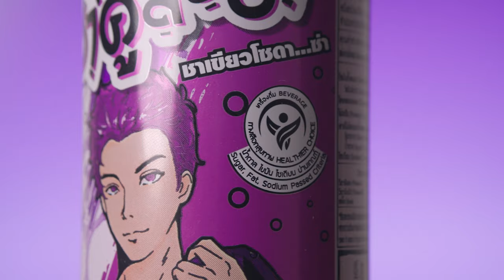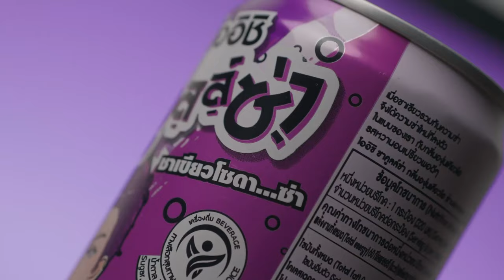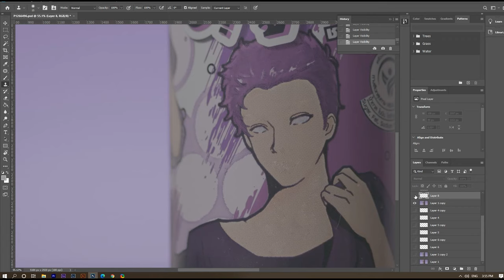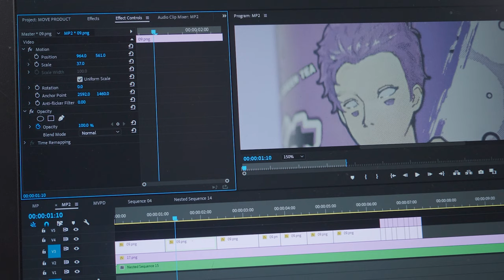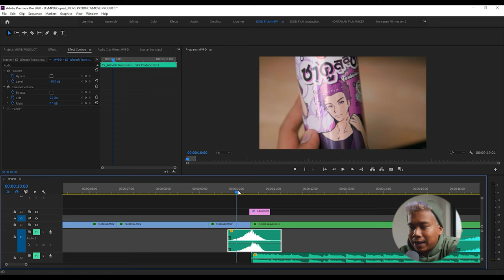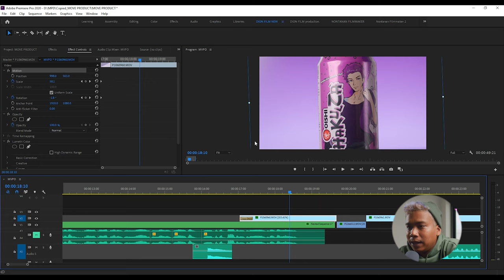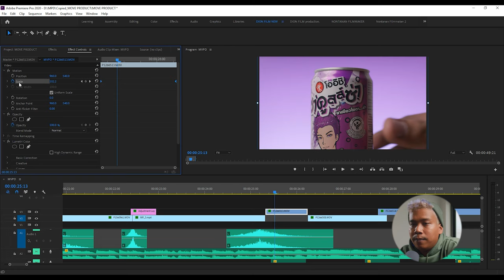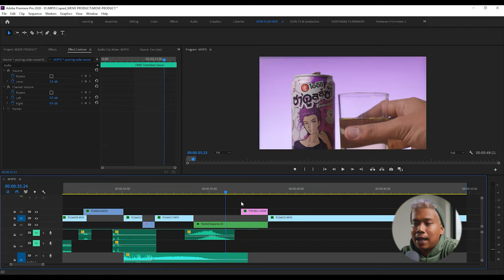HOW TO กระป๋องพูดได้ l ฺBTS & Editing Breakdown l ถ่ายวิดีโอ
HOW TO กระป๋องพูดได้ l ฺBTS & Editing Breakdown

มาแล้วครับผม ตามสัญญา กับ การถ่าย และ การทำให้ กระป๋องมันพูดได้ รวมไป ถึง  Editing Breakdown กระบวนการตัดต่อทั้งหมด กว่าจะได้กระป๋องพูดได้ ทำยังไงนั้น เอาไปว่าไปดูกันดีกว่า

Ep นี้ จะยาวหน่อยนะครับผม เพราะว่า มีหลายขั้นตอน ที่อยากให้จบครับผม เผื่อเป็นประโยนช์ให้กับเพื่อนๆ ได้ถ่ายงาน สนุกๆ เจ๋งๆ กันนะครับผม

0:00 - Intro
1:27 - BTS
4:28 - B-Cutting
5:03 - Edit Photo
6:27 - Motion Pic
8:00 - Breakdown